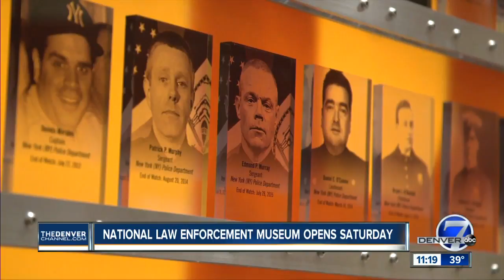National Law Enforcement Museum opens Saturday